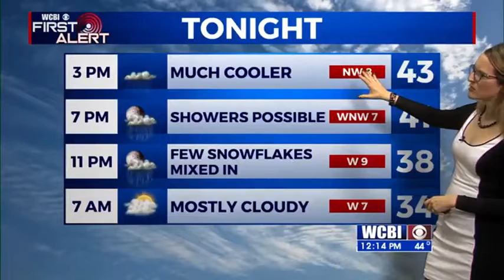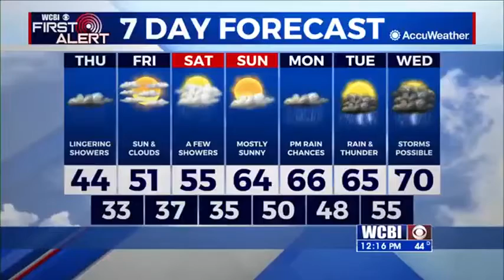Thursday Midday Weather Update